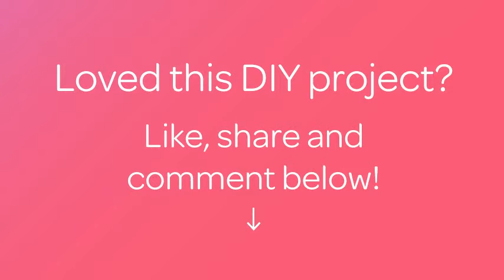Make a Cool Stud and Pearl Necklace - Style - Guidecentral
About this DIY project:
- Title: Make a Cool Stud and Pearl Necklace

Supplies:
- 34 pearls
- 18 spiked cone beads
- beading clear string (non-stretchable)
- 1 lobster clasp
- 2 end clasps
- 2 jump rings
- 2 crimp beads
- flat-nosed pliers
- scissors